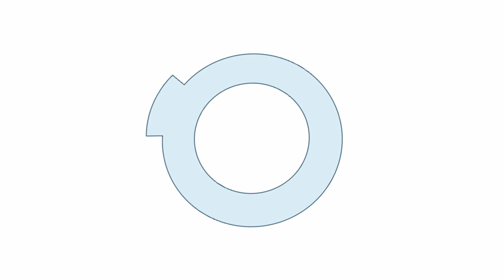Pong Oscillator | The Most Fantastic Pong Game Ever!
PONG OSCILLATOR
Items: Fan, cups, ping pong balls
Rules: Players must bounce ping pong balls in an attempt to land 3 into 3 separate cups. If a ball lands in the same cup as another, then only the bottom one will count.
Get the ping pong balls we use!

My Video and Audio Gear

Main Camera
Camera Lens
Lens Adapter (For Panasonic Camera)
Old Main Camera
Secondary Cameras
Old Secondary Cameras
Audio Recorder
Camera Mic
Need more fun game ideas to bring to your friends/family at your next party? Check out these other Minute to Win It style games below that both kids and adults can play!